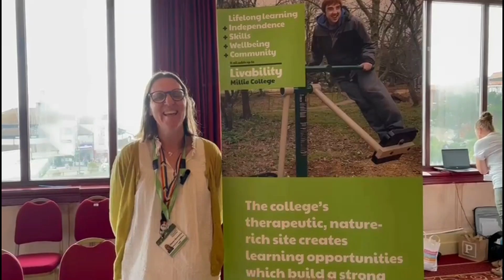Livability at The Bridge Jobs Fair in Bournemouth on Wednesday 7th August 2024.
Exhibitor feedback from Livability at The Bridge Jobs Fair in Bournemouth at the Bournemouth Pavilion.